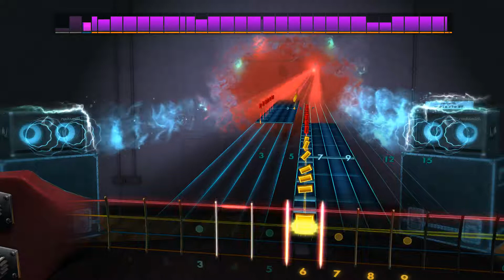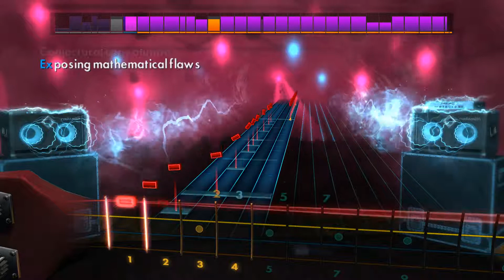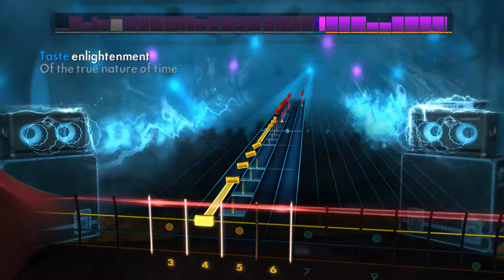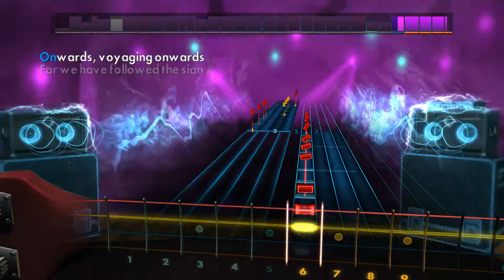Rocksmith 2014 Alestorm - To the end of the world (BASS)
The earth is FLAT! Satan has deceived the whole world.